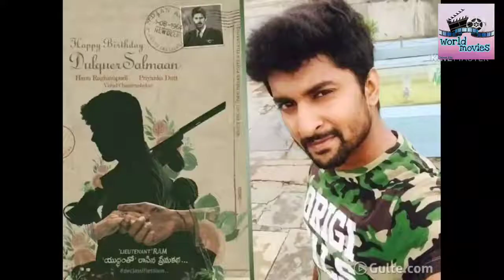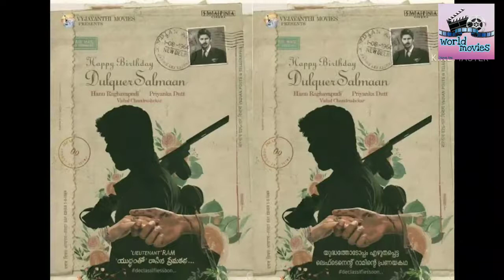Dulqar Salman Upcoming movies